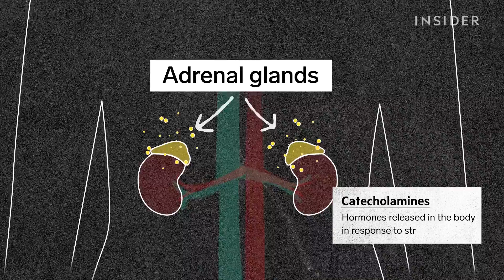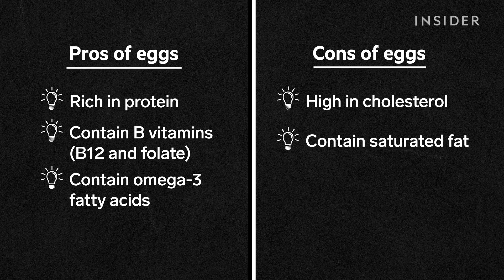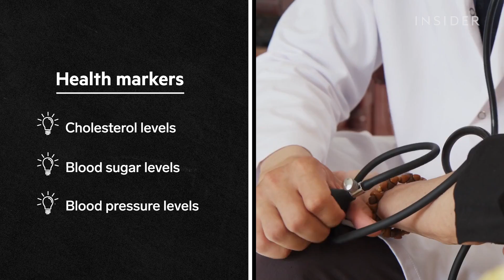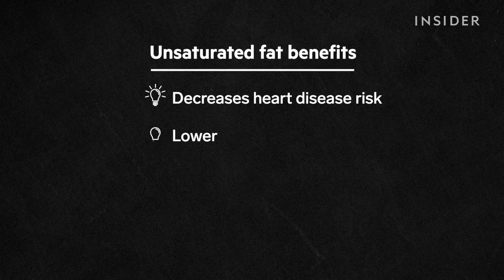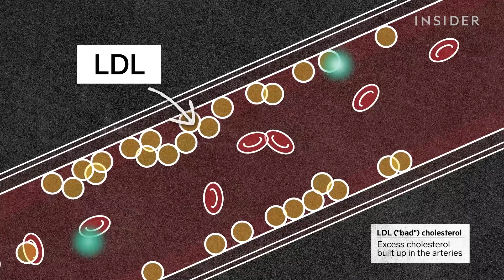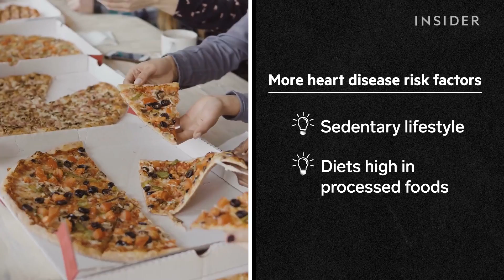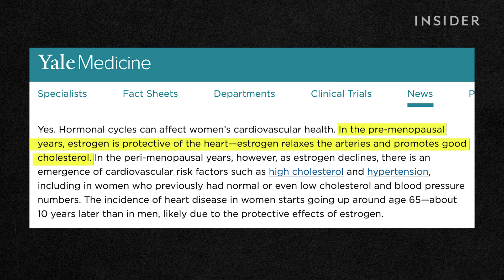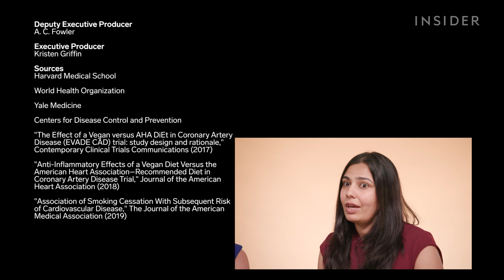Cardiologists Debunk 12 Heart Myths | Debunked | Science Insider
Cardiologists Eugenia Gianos and Binita Shah debunk 12 myths about the heart. They cover the effects of red wine and eggs on the heart, the dangers of heartbreak, and which diet and exercise routines improve heart health. They also emphasize that heart attacks and heart disease can happen to anyone. In fact, heart disease is the leading cause of death in the US.

Gianos is a professor of cardiology at the Zucker School of Medicine and director of cardiovascular prevention at Northwell health. She specializes in preventive cardiology and women's heart health. You can learn more about her work

Shah is an interventional cardiologist and associate director of research at NYU Langone's Cardiac Catheterization Laboratory. She specializes in using radial artery catheterization to open blocked arteries. You can learn more about her work

0:00 Intro
0:43 Red wine is good for your heart
1:21 You can't die from a broken heart
2:13 A keto diet is the best for your heart
3:36 Eggs are bad for your heart
4:18 Heart attacks don't happen to healthy people
4:59 All fats are unhealthy
6:02 It's only a heart attack if you have chest pain
6:49 Cholesterol is bad for your heart
7:51 You only need cardio for heart health
8:29 I'm too young to worry about heart disease
9:14 Heart disease is a man's problem
9:58 Smoking only affects the lungs